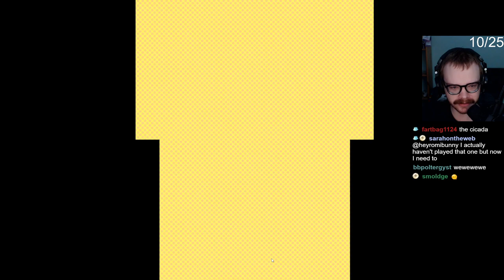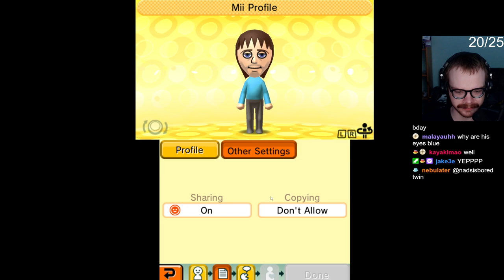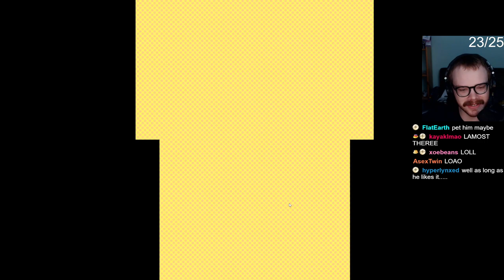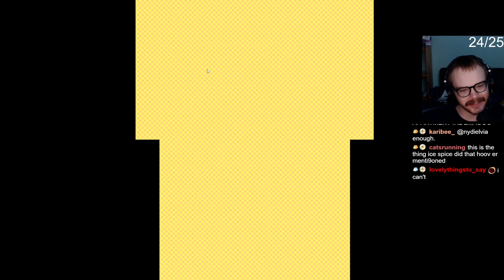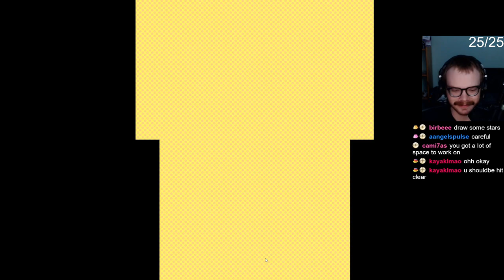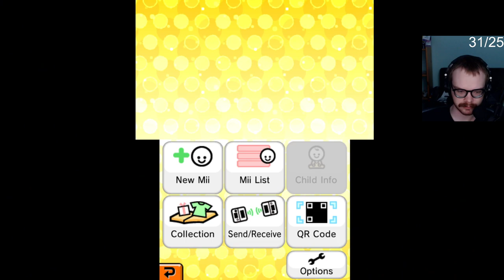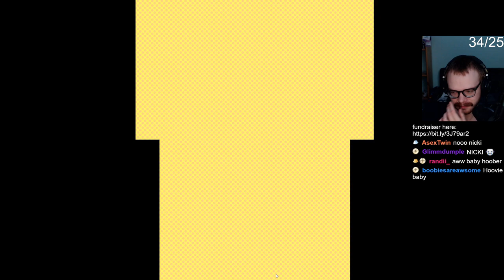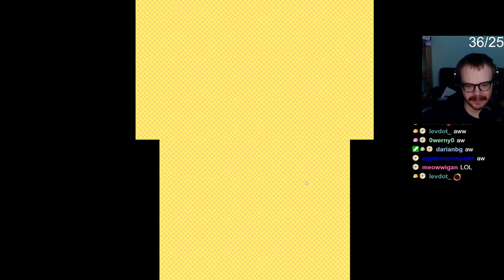TOMODACHI LIFE STREAM [aksually VOD]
(original stream date 08-26-23) The highly anticipated Tomodachi stream! Welcome to the sprawling paradise of Estonia Island. Meet our citizens, Bjork, Hooverr, Aksually, the famed Rivers Cuomo of Weezer, and more! We eat elephant ears and vote on important matters such as "gay son or thot daughter" in this fantastic pilot.